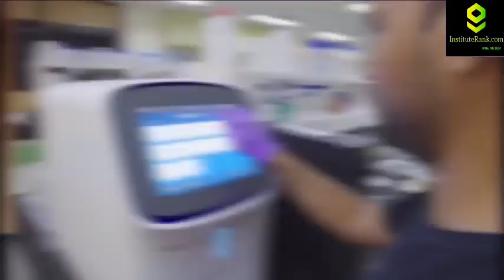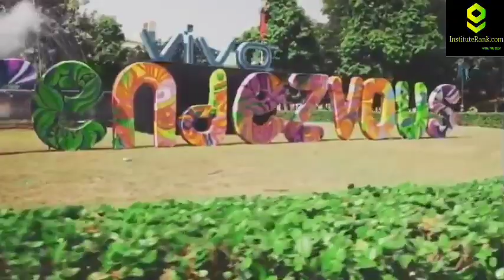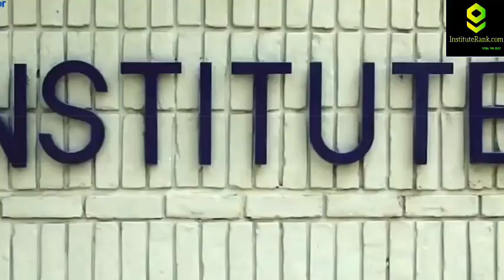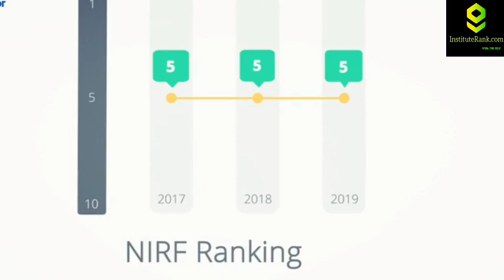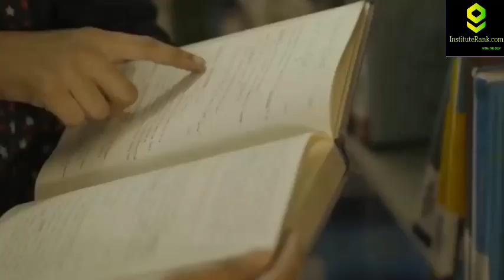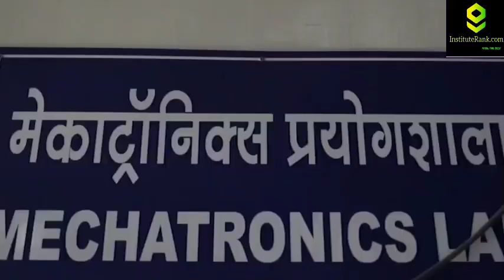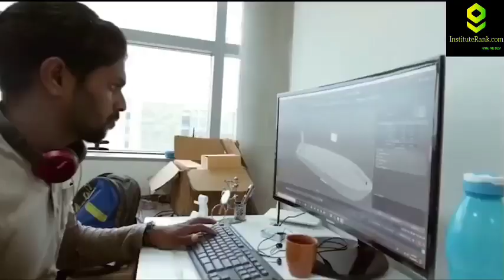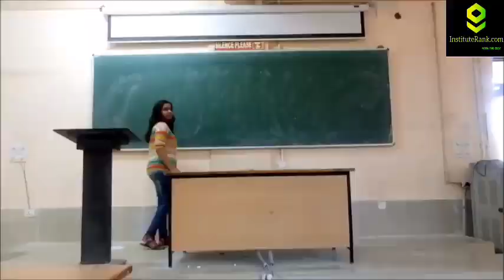Top IIT College in India || Best IIT College in India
This video is about the top IIT Colleges in India. If you are worried about your IIT preparation and you are confused that which College you should choose. So , here I have given full information about the top colleges in India.

3. Best Bank PO Coaching in Delhi Best Video of Today's